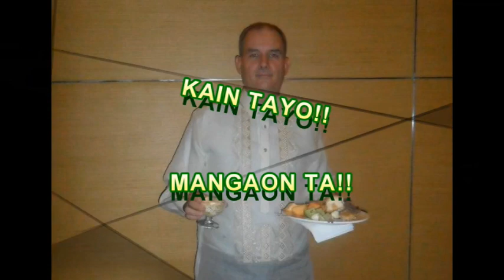HOW the Philippines CHANGED My Life Forever 😱philippines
In this video, I'm sharing with you my story about how the Philippines changed my life forever. I'll show you all the amazing things I've experienced while living in the Philippines, and how it has changed the way I think and live.

If you're thinking of traveling to the Philippines, then be sure to watch this video first! In it, I'll share with you my story about how the Philippines has changed my life, and how it is one of the most beautiful and diverse countries I've ever lived in. I hope you enjoy the video!